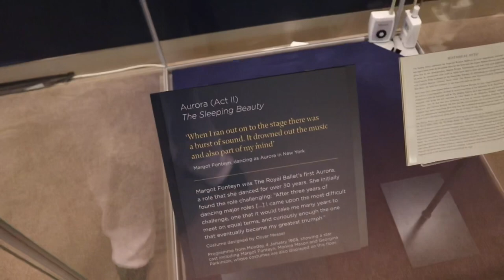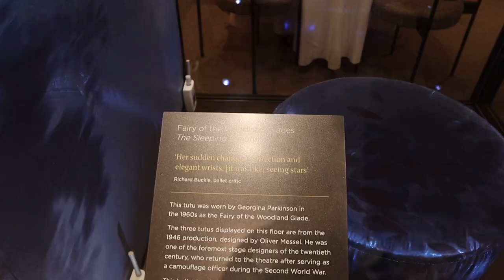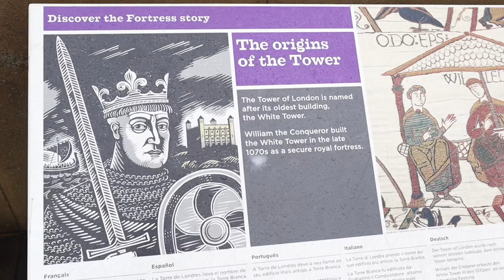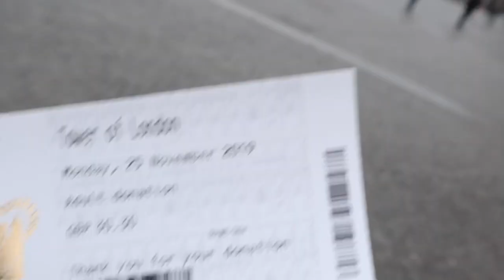RiTravel Vlog - 3 HARI EXPLORE LONDON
Welcome!